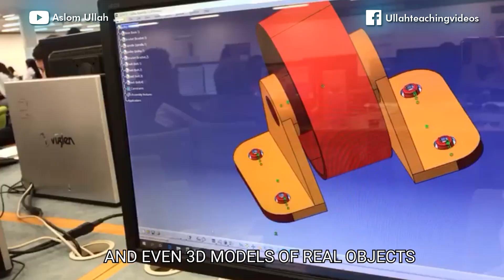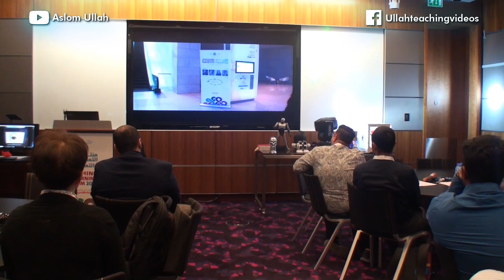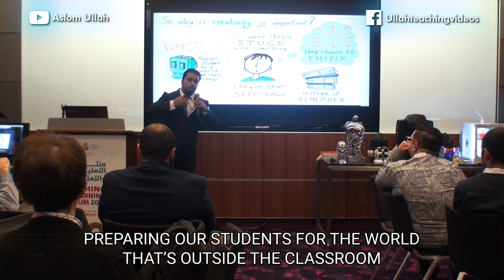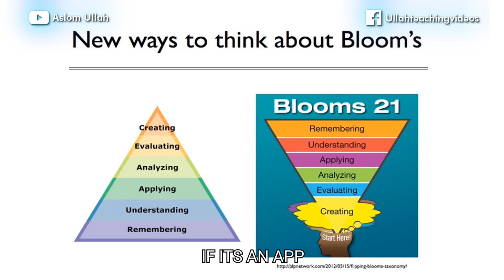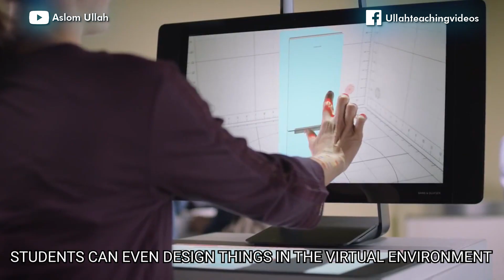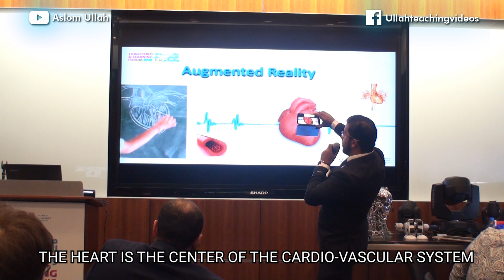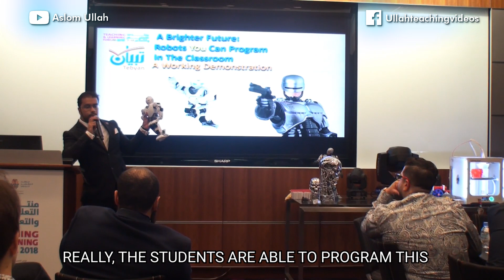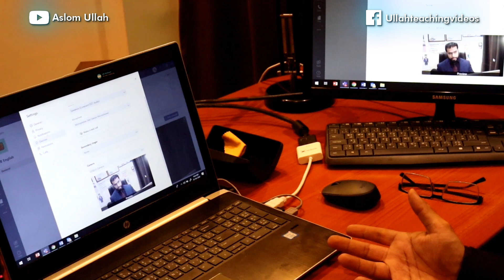Technology In The Classroom In A Post COVID-19 World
Now that learning is all occuring online, it opens up the question: have we spent enough time preparing students for the future, by training them on how to use technology properly? The future is technology, and in this presentation delivered at the prestigious Teaching And Learning Forum at Qatar Foundation, I talked about the  pieces of technology we can take into the classroom to inspire young minds.